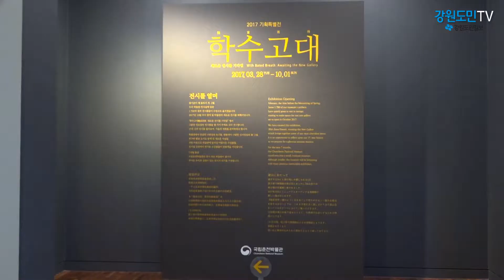설명이 있는 전시, 국립춘천박물관서 즐겨보세요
박물관을 찾은 관람객에게 전시물을 알기쉽게 설명해주는 프로그램이 새로운 전시문화로 주목받고 있습니다.

도내 국립춘천박물관입니다.
박물관을 찾은 사람들이 삼삼오오 모여 설명을 듣고 있습니다.

이름을 여러번 되뇌이면 바라는 바를 이뤄준다는 아미타 부처상부터 시작해 여러가지 개성이 담긴 얼굴을 그대로 표현한 나한상까지
알기쉽고 흥미진진한 전시 해설이 이어집니다.

국립춘천박물관은 지난5월부터 박물관 전시에 대한 설명을 직접 들으며 관람할 수 있는 '갤러리토크'프로그램을 마련했습니다.

무료로 진행되는 이 프로그램은 10~30명 사이의 단체면 누구나 신청할 수 있으며 매주 화요일~금요일 10시~오후6시 사이에 운영됩니다.
강원도민TV 송혜림입니다.